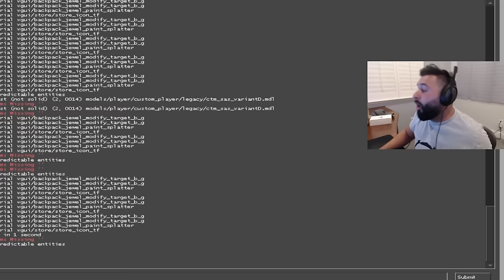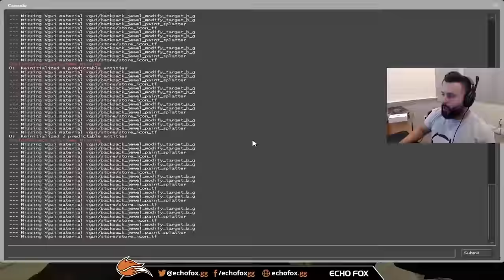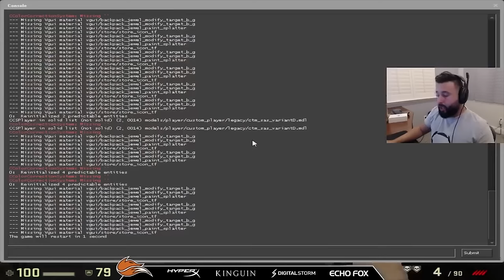M0E HAS BALLS! CS:GO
m0E used to be a professional CS:GO player now he is a part of EchoFOX and he manages the CS:GO team of that org. while still full time streaming the game on twitch.